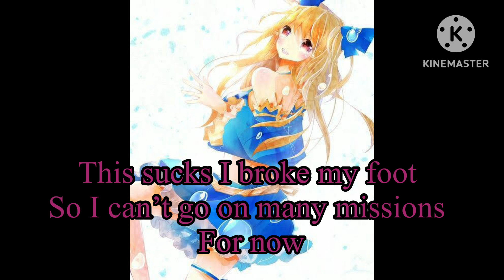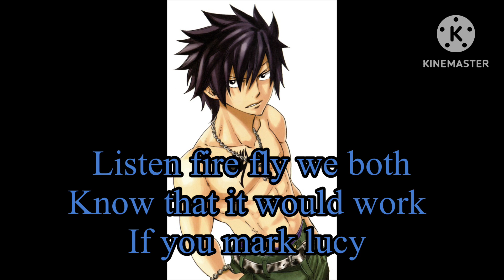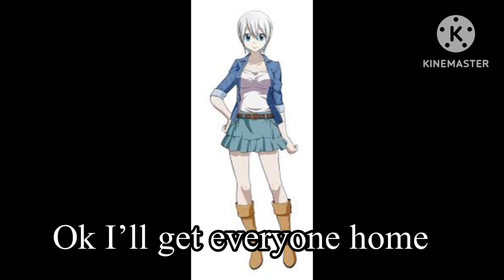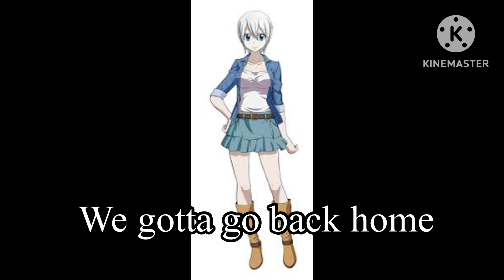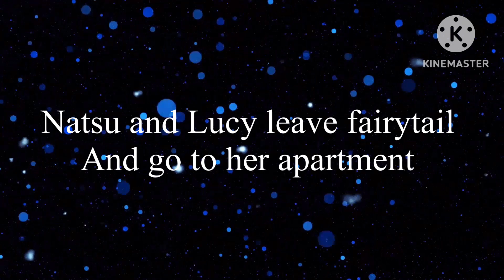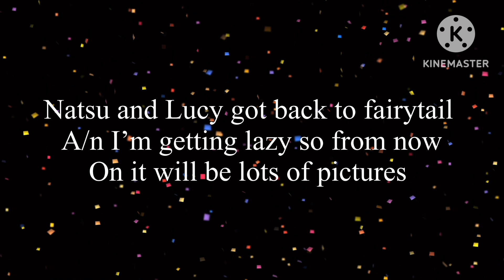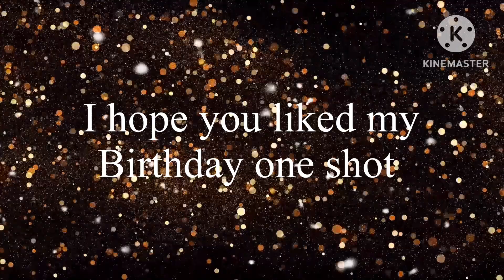Birthday one shot